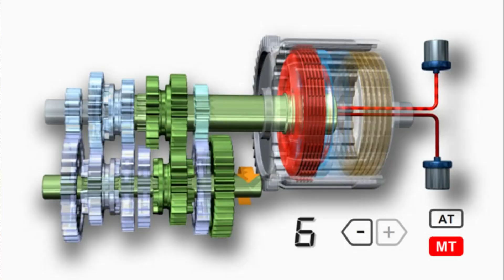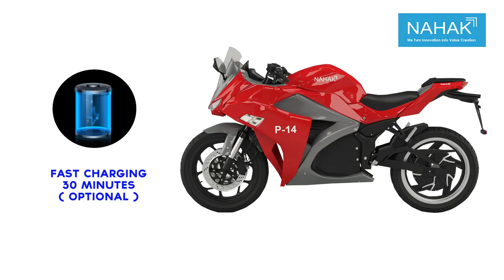25,000 அதிரடி சலுகை NAHAK P-14 | Top Speed : 135 | Nahak P14 Electric Bike | Africa Twin Adv Sports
25,000 அதிரடி சலுகை NAHAK P-14 | Top Speed : 135 | Nahak P14 Electric Bike | Africa Twin Adv Sports